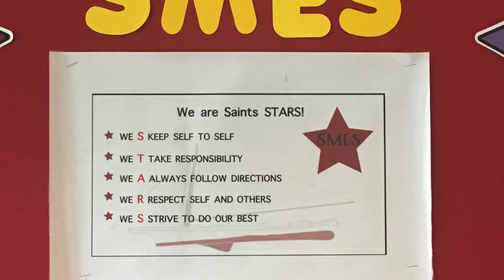An Interview With Dr. Bullock: SMES' New Principal